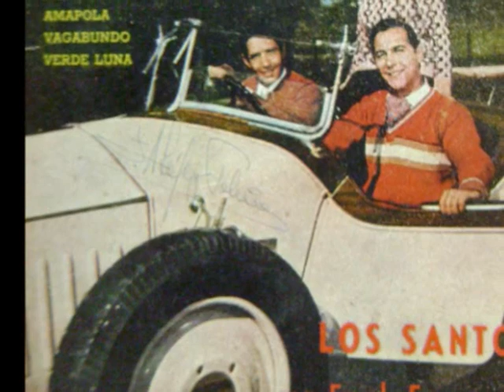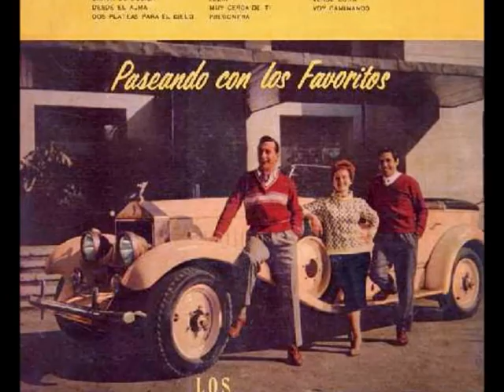LIGADA A UN GRANITO DE ARENA - LOS SANTOS